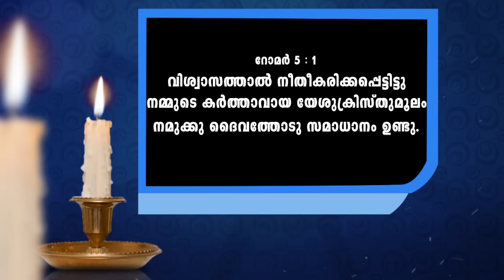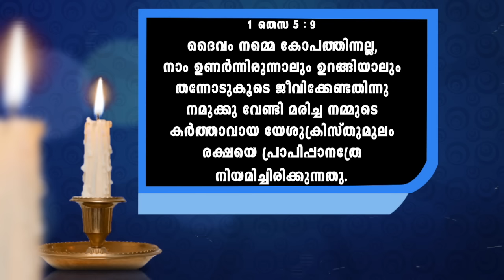ജനതകളുടെ രക്ഷ യേശുവിൽ - SALVATION IN JESUS